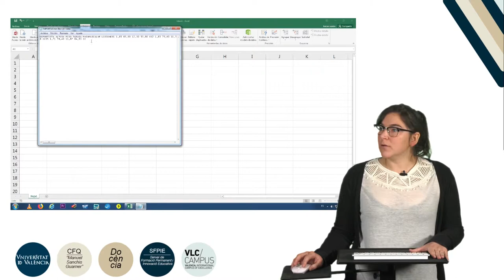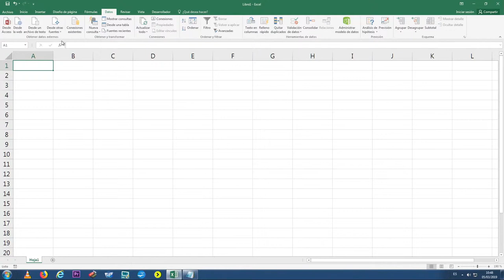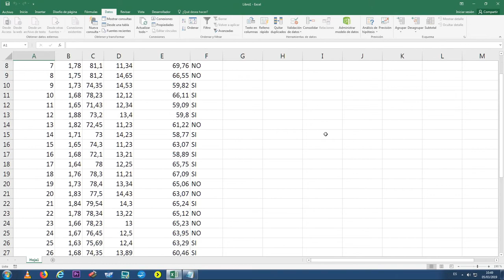Archivos que se pueden importar a Excel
"Autor: Roldán Aliaga, Ainoa
Año: 2019
Resumen: Básicamente son dos los formatos de archivo que pueden importarse a Excel: los archivos .txt y los archivos .csv. Con esto facilitamos el manejo de los datos y ahorramos tiempo en su tratamiento.